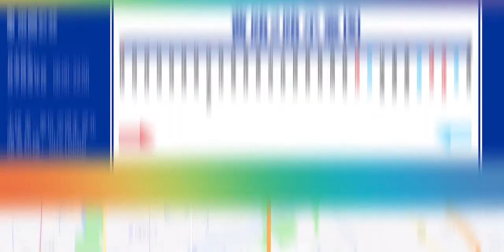[POV137][名不副实假镇域线] 上海浦东金高 曹路2路 全程POV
曹路2路 → 龚丰路龚华路。
曹路2路，从曹路镇出发，横穿金桥镇，最后到浦兴路街道。
那为什么名字叫“曹路”2路呢？挺不可以思议的。